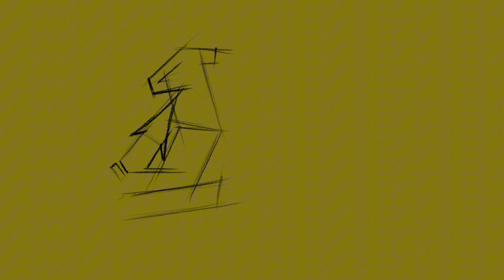WATCH ME DRAW L GRAFFITI LETTER | IPAD PRO PROCREATE